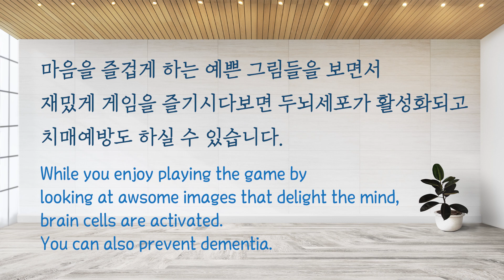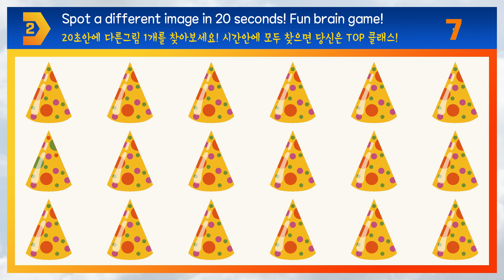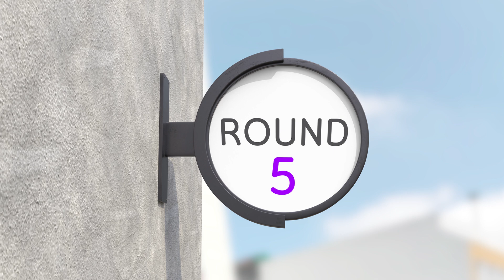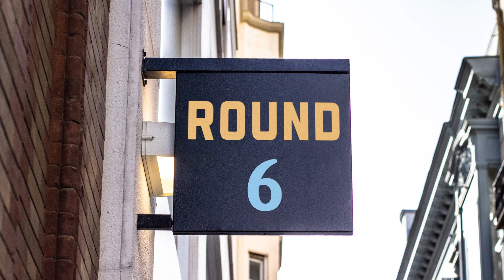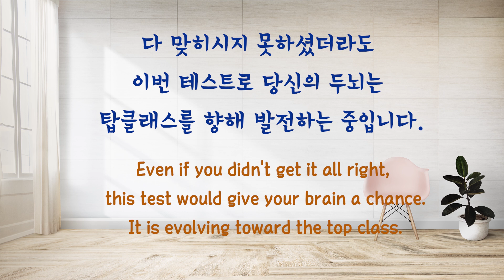두뇌발전맛집! 알록달록 예쁘고 다양한 다른꼬깔찾기! [Find a different cone hat in 20 seconds!]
Find a different cone hat in 20 seconds!